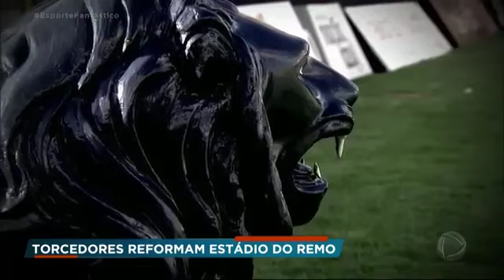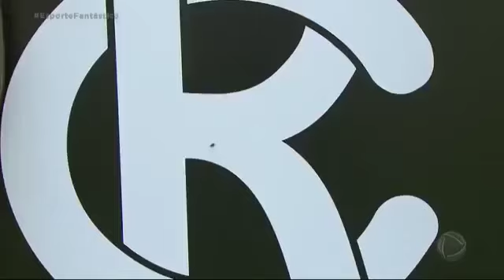Matéria Reabertura do Baenão - Esporte Fantástico